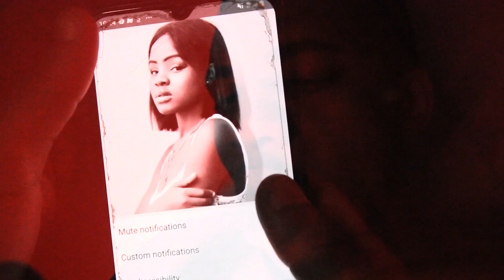KARMA SASA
This is a music visuals about how Karma working its magic, it expresses the feelings and thoughts he had about a break up. these visuals also expresses hes emotions,that other men refuse to show.  (IG - the_official.sasa)